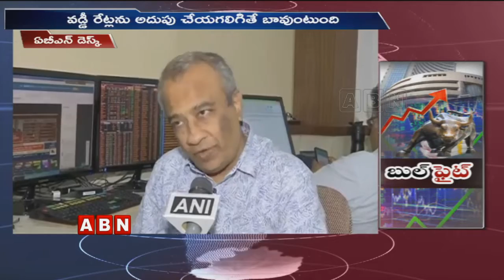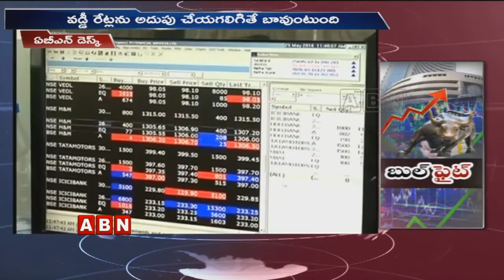ABN Special Story Over Modi Team Strategies On Indian Economy Growth | ABN Telugu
ABN Special Story Over Modi Team Strategies On Indian Economy Growth.